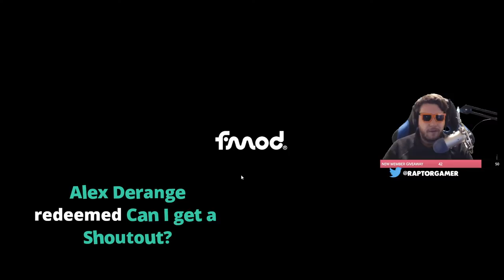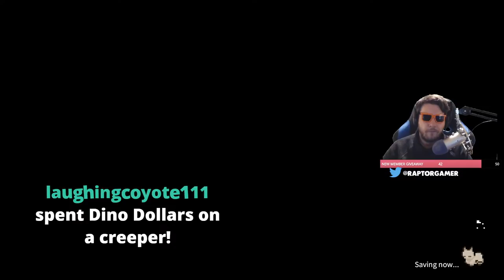Building a FORTRESS BASE to Survive Post-Apocalyptical Zombie Invasion | Zelter Gameplay